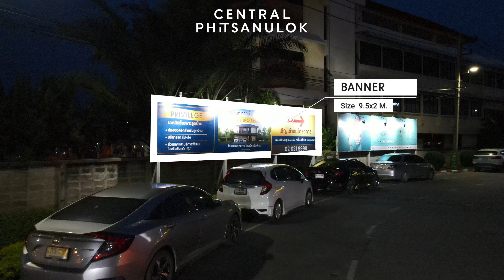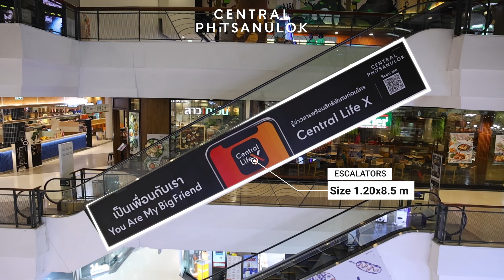PNL Sale Kit OSM